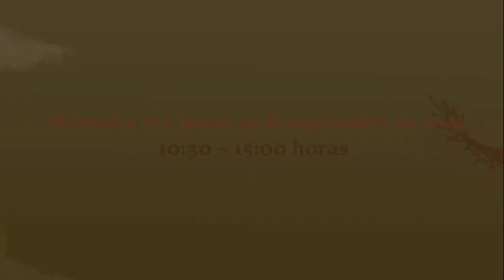La relación estratégica México-China en un mundo en crisis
Septiembre 18 y 19
Coordinación:  John Saxe-Fernández y Omar Ernesto Cano Ramírez